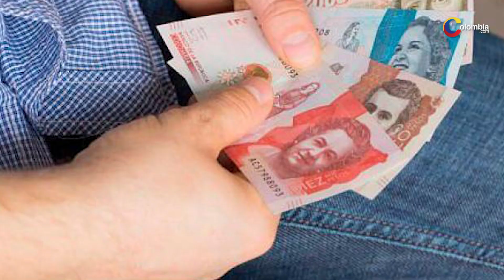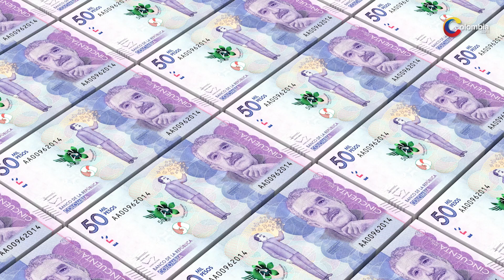El Gobierno ya contempla un aumento de dos dígitos para el año entrante en el salario mínimo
De acuerdo con estas declaraciones, el salario mínimo en Colombia volvería a subir de nuevo en doble dígito, como lo hizo para el 2023, con un alza del 16 % lo que hizo que ascendiera a $1'160.000.

Ya estamos en los últimos meses del año y para este tiempo si hay un tema clave a tratar y de gran interés es sobre el aumento del salario mínimo, el cual se discute entre Gobierno, empleadores y empleados. Y este ya empezó a sonar a causa del viceministro de Hacienda, Diego Guevara.